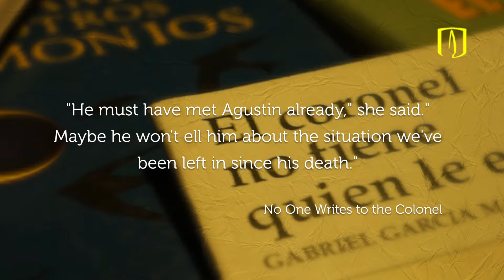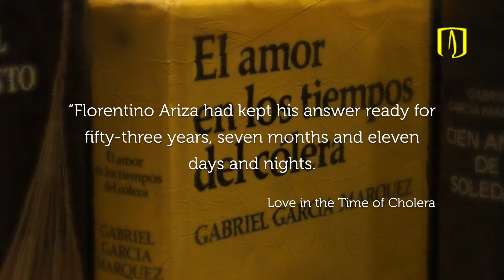Teaser - MOOC Literatura Universidad de los Andes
Proyecto realizado para la universidad de los Andes y la plataforma Future Learn 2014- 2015